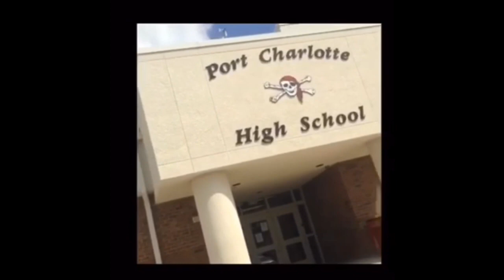party time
May 31st or something of the 2019